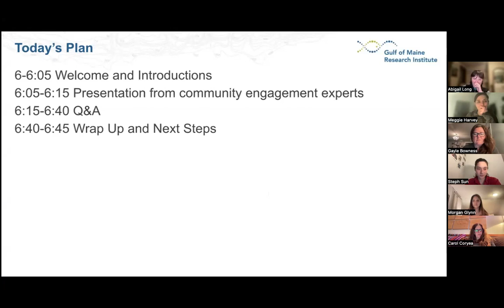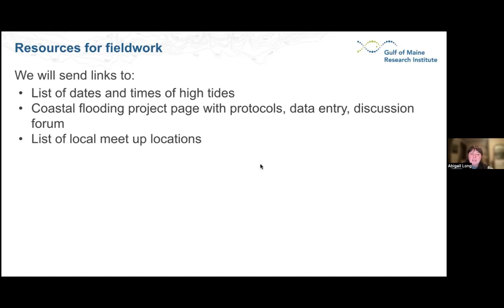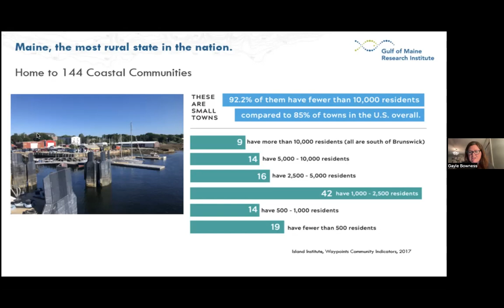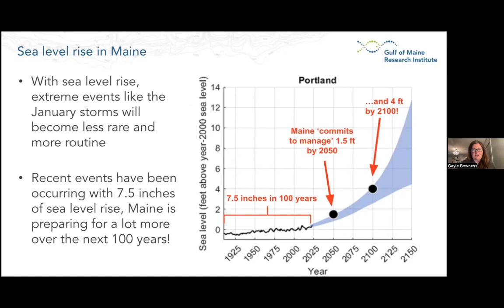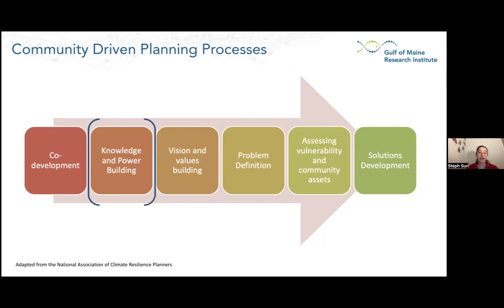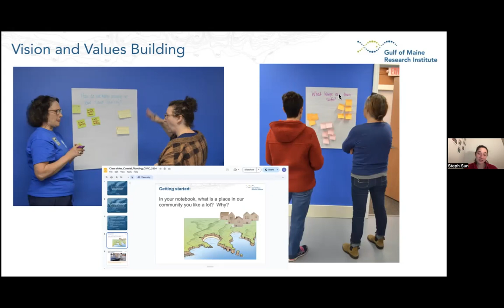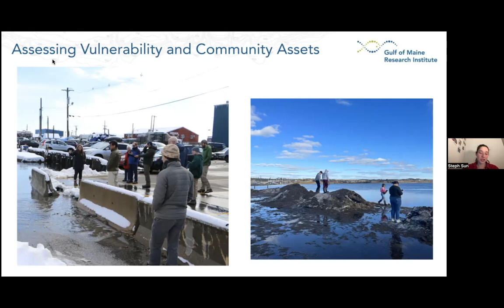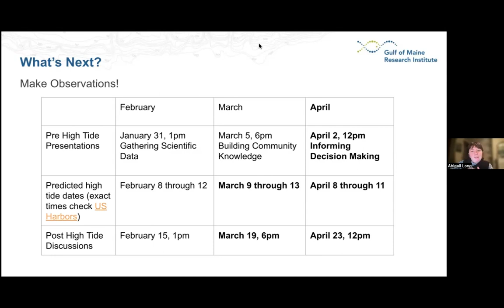March High Tides: Building Community Knowledge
Municipal Climate Action Program Manager, Gayle Bowness and Climate Engagement Specialist, Steph Sun talk about building community resilience in the face of coastal flooding and sea level rise.

Video breakdown: 0:00-5:30 (Intro) 5:30-25:40 (Gayle and Steph present) 25:40-41:49 (Q&A/ discussion)